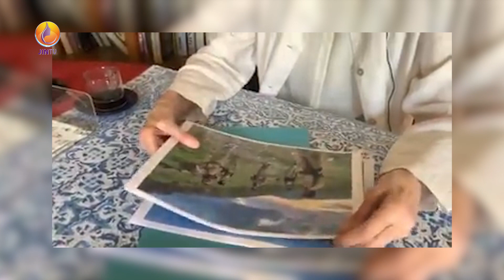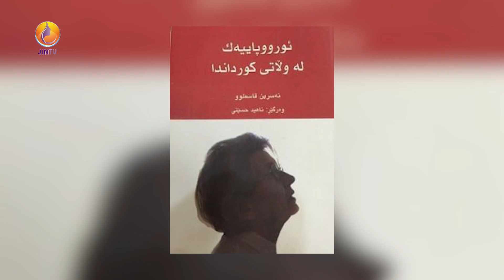نەسرین قاسملۆ، ئەو ژنەی کە لە ئەوروپاوە گەیشتە شاخەکانی کوردستان بۆ ڕووبەڕووبونەوەی دوژمنانی کورد